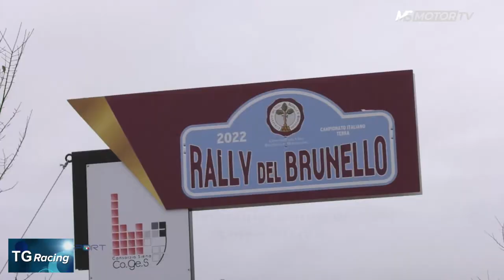TG Racing, 51^ 22 - Rally Brunello CIRT 2022 - MSmotor can229 Sky e 55 Tivusat 13dic22 h20,04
Ultima gara del CIRT 2022 e 5^ vittoria di Andreucci-Briani con la Skoda di H-Sport, che così centrano 5 successi su 6 gare a calendario. A completare il podio Mabellini-Lenzi e Oldrati-De Guio, tutti su Skoda.